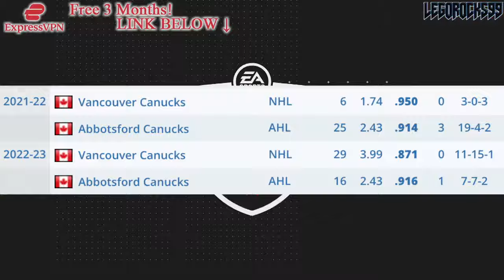GOODBYE SPENCER MARTIN (Vancouver Canucks Goalie CLAIMED BY COLUMBUS BLUE JACKETS On Waivers) NHL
The Columbus Blue Jackets have claimed goaltender Spencer Martin off of waivers from the Vancouver Canucks.

The 2023 NHL Draft 1st Round went as follows:

1st) Chicago Blackhawks, Connor Bedard
2nd) Anaheim Ducks, Leo Carlsson
3rd) Columbus Blue Jackets, Adam Fantilli
4th) San Jose Sharks, Will Smith
5th) Montreal Canadiens, David Reinbacher
6th) Arizona Coyotes, Dmitri Simashev
7th) Philadelphia Flyers, Matvei Michkov
8th) Washington Capitals, Ryan Leonard
9th) Detroit Red Wings, Nate Danielson
10th) St. Louis Blues, Dalibor Dvorsky
11th) Vancouver Canucks, Tom Willander
12th) Arizona Coyotes (from Ottawa Senators), Daniil But
13th) Buffalo Sabres, Zach Benson
14th) Pittsburgh Penguins, Brayden Yager
15th) Nashville Predators, Matthew Wood
16th) Calgary Flames, Samuel Honzek
17th) Detroit Red Wings (from New York Islanders via Vancouver Canucks), Axel Sandin Pellikka
18th) Winnipeg Jets, Colby Barlow
19th) Chicago Blackhawks (from Tampa Bay Lightning), Oliver Moore
20th) Seattle Kraken, Eduard Sale
21st) Minnesota Wild, Charlie Stramel
22nd) Philadelphia Flyers (from Los Angeles Kings via Columbus Blue Jackets), Oliver Bonk
23rd) New York Rangers, Gabe Perreault
24th) Nashville Predators (from Edmonton Oilers), Tanner Molendyk
25th) St. Louis Blues (from Toronto Maple Leafs), Otto Stenberg
26th) San Jose Sharks (from New Jersey Devils), Quentin Musty
27th) Colorado Avalanche, Calum Ritchie
28th) Toronto Maple Leafs (from Boston Bruins via Washington Capitals), Easton Cowan
29th) St. Louis Blues (from Dallas Stars via New York Rangers), Theo Lindstein
30th) Carolina Hurricanes, Bradley Nadeau
31st) Colorado Avalanche (from Florida Panthers via Montreal Canadiens), Mikhail Gulyayev
32nd) Vegas Golden Knights, David Edstrom

Spencer Martin was one of the top NHL prospects at the 2013 NHL Entry Draft.

1st - Colorado Avalanche, Nathan MacKinnon
2nd - Florida Panthers, Aleksander Barkov
3rd - Tampa Bay Lightning, Jonathan Drouin
4th - Nashville Predators, Seth Jones
5th - Carolina Hurricanes, Elias Lindholm
6th - Calgary Flames, Sean Monahan
7th - Edmonton Oilers, Darnell Nurse
8th - Buffalo Sabres, Rasmus Ristolainen
9th - Vancouver Canucks (from New Jersey Devils), Bo Horvat
10th - Dallas Stars, Valeri Nichushkin
11th - Philadelphia flyers, Samuel Morin
12th - Phoenix Coyotes, Max Domi
13th - Winnipeg Jets, Josh Morrissey
14th - Columbus Blue Jackets, Alexander Wennberg
15th - New York Islanders, Ryan Pulock
16th - Buffalo Sabres (from Minnesota Wild), Nikita Zadorov
17th - Ottawa Senators, Curtis Lazar
18th - San Jose Sharks (from Detroit Red Wings), Mirco Mueller
19th - Columbus Blue Jackets (from New York Rangers), Kerby Rychel
20th - Detroit Red Wings (from San Jose Sharks), Anthony Mantha
21st - Toronto Maple Leafs, Frederik Gauthier
22nd - Calgary Flames (from St. Louis Blues), Emile Poirier
23rd - Washington Capitals, Andre Burakovsky
24th - Vancouver Canucks, Hunter Shinkaruk
25th - Montreal Canadiens, Michael McCarron
26th - Anaheim Ducks, Shea Theodore
27th - Columbus Blue Jackets (from Los Angeles Kings), Marko Dano
28th - Calgary Flames (from Pittsburgh Penguins), Morgan Klimchuk
29th - Dallas Stars (from Boston Bruins), Jason Dickinson
30th - Chicago Blackhawks, Ryan Hartman